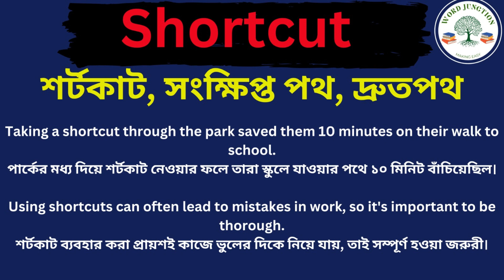Shortcut Meaning In Bengali /Shortcut mane ki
Hi friends, this video is about Shortcut Meaning In Bengali /Shortcut mane ki